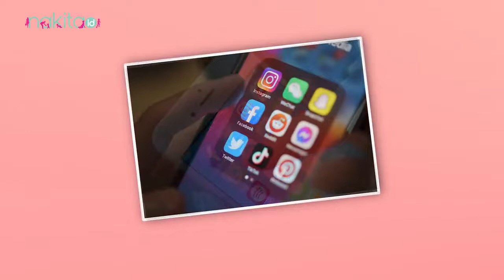Tak Hanya WhatsApp! Aplikasi Ini Terancam Diblokir dari Indonesia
Kementerian Komunikasi dan Informatika (Kominfo) akan menerapkan kebijakan baru untuk menutup aplikasi yang belum mendaftarkan penyelenggara sistem elektronik atau pse. Akibatnya, sejumlah aplikasi terancam diblokir dari Indonesia. Apa saja ya?
00:00 Intro
00:32 Aplikasi Ini Terancam Diblokir dari Indonesia

ADVERTISING